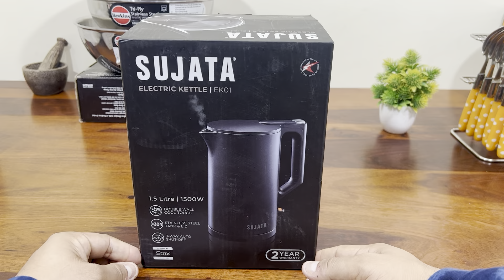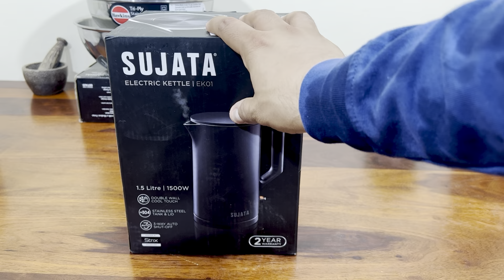New Launch 🚀 Sujata electric kettle 1.5 Ltr